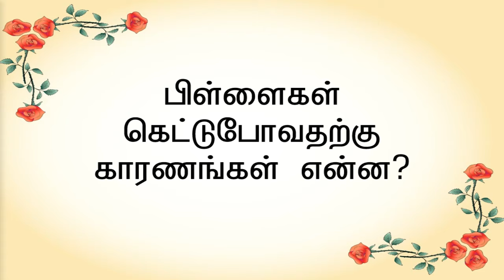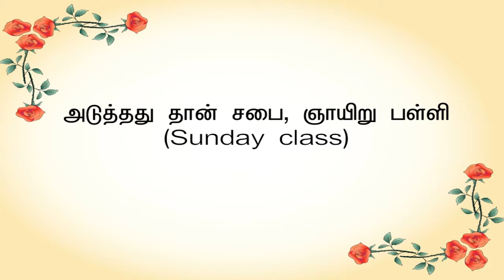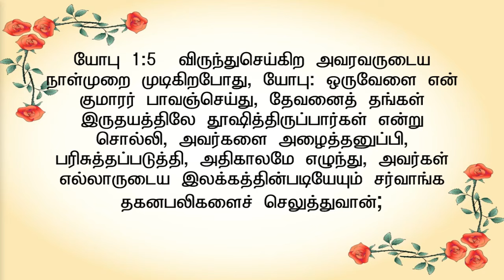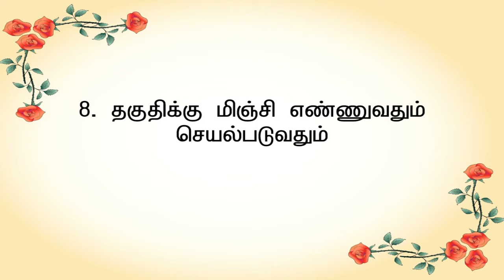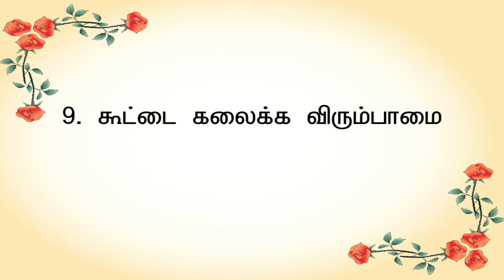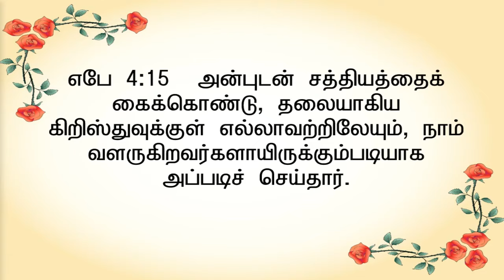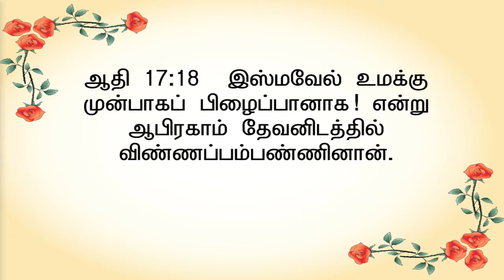குடும்ப கூடுகை | செய்தி 2 | கிறிஸ்தவ பிள்ளைகள் கெட்டுப் போவதற்கு காரணமென்ன?